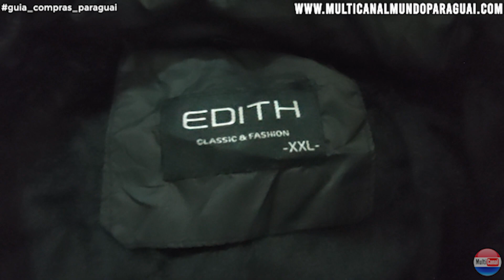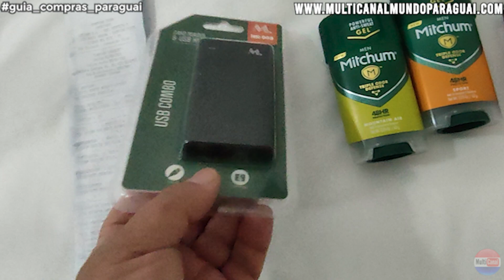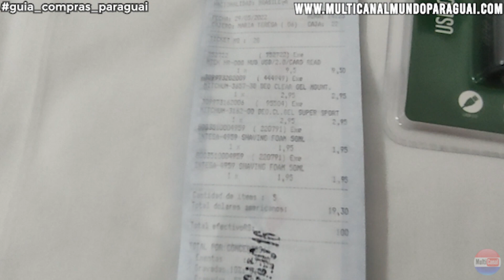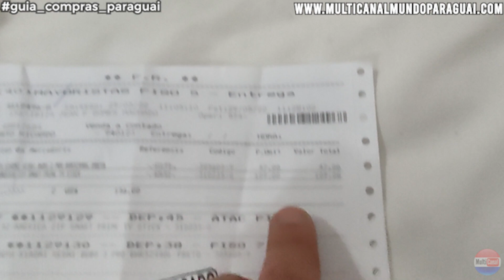2022 COMPRINHAS NO PARAGUAI o que comprei na ultima viagem Maio para Junho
COMPRINHAS NO PARAGUAI o que comprei na ultima viagem 05 MAIO

•  MÚSICAS & COPYRIGHT NESTE VÍDEO